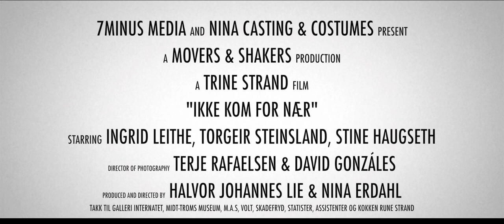Trine Strand - Ikke kom for nær (Official Music Video)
Sometimes you have to realize it's time to let go.

This video is made in  Malangen, Balsfjord, Northern Norway.      I'm very proud of my homeplace,and with this video I'm using the opportunity to show you scenes from old sawmill called Aursfjordsaga that was built in 1796.

It was also filmed in an old dormitory, which now is called "Galleriet Internatet"

Film is directed by Movers and Shakers Tromsø